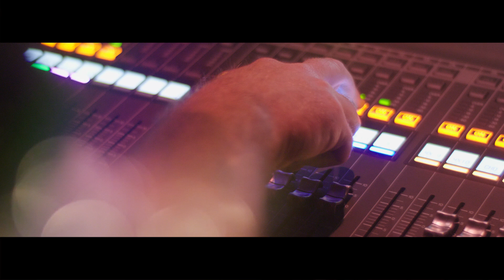Mona Kazu - Porto Twins (live session)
Version alternative de Porto Twins, 1er extrait du prochain album.
Enregistré live à l'Ampli, espace de musiques actuelles du Creusot

Réalisation : Jean-Baptiste Fauconnier
Son live : Chappy
Lumières : Nicolas Guaglianone
Mixage & mastering : Nicolas Guaglianone & Franck Lafay

Merci à JB, Nico, Chappy, Fab
Merci à la ville du Creusot

Mona Kazu : Priscille Roy & Franck Lafay